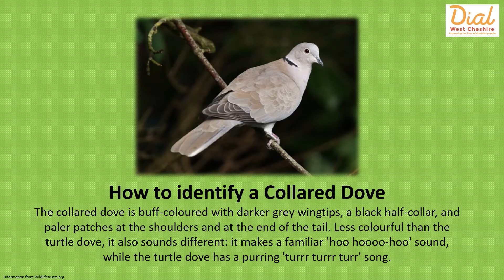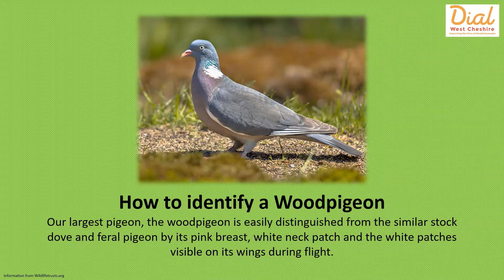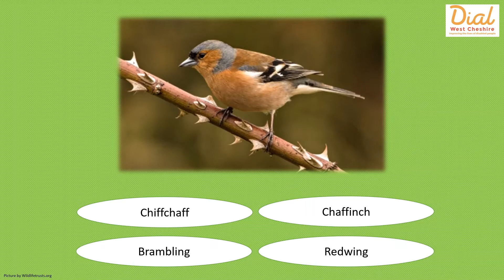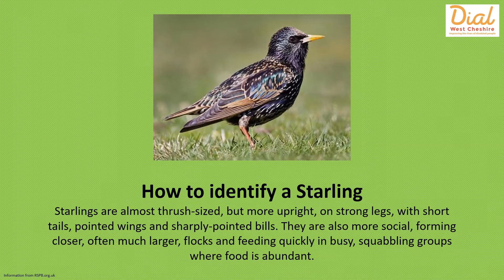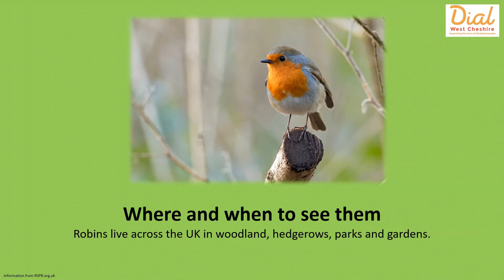Garden Bird quiz Dial West Cheshire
The 29th - 31st January 2021 is the Big Garden Birdwatch.  This video has been put together to help you identify ten of the most popular birds you may see this year.  It is full of handy facts and tips for seeing the birds where you are.

If you wish to take part in this years Big Garden Birdwatch all the information can be found

Welcome to the Dial Zoomers YouTube channel. We are all volunteers and friends of Dial West Cheshire Dial West Cheshire is a Cheshire based charity where our aim is to improve the lives of disabled people.

When the COVID-19 Pandemic began in March 2020, Dial West Cheshire was forced to stop all face to face contact, reshape their services and begin to "Deliver Dial Differently".

Dial Zoomers formed in April 2020. These are videos of our quizzes and 'Powerpoint' presentations we took part in online to amuse us through the tough, lonely months of isolation that the COVID-19 Pandemic brought us.

We hope that you enjoy watching the joy that they brought us.

for the music.